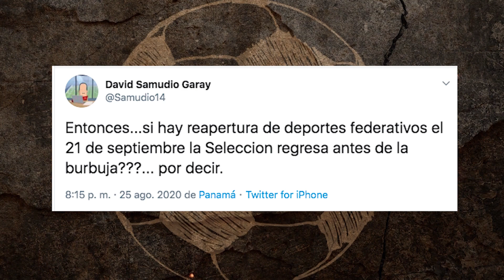A La Candela: LPF y posibles fechas de regreso, detalles de los primeros días en la burbuja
Esta semana hablaremos sobre las posibles fechas que tiene la LPF para su regreso tras la autorización del MINSA, y los primeros detalles de Thomas Christiansen desde la burbuja de Buenaventura con la selección nacional.